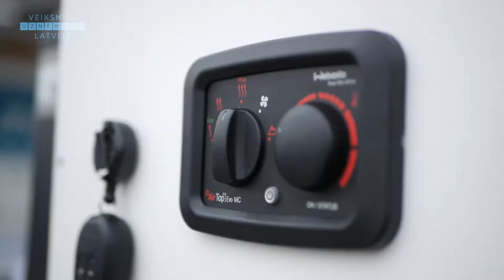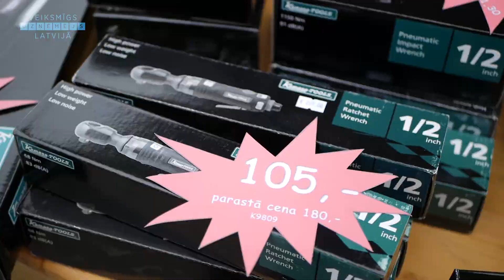Knutsson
SIA KG KNUTSSON
Gunāra Astras iela 3, Rīga
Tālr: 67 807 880